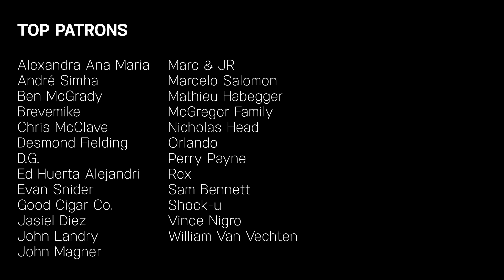Les Champs-Elysées | Joe Dassin | Pomplamoose ft. John Schroeder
Get our French EP on vinyl or CD!

A cover of Les Champs-Elysées by Pomplamoose.

CREDITS

Lead Vocals: Nataly Dawn
Keys: Jack Conte
Guitar/Arrangement: John Schroeder
Drums: Ben Rose
Upright Bass: Eliana Athayde
Harmonica: Ross Garren
Clarinet: John Tegmeyer
Second guitar/Trumpet: Erik Miron
Engineer: Tim Sonnefeld
Assistant Engineer: Jason Clark
Producers: Ben Rose & John Schroeder
Mixing/Mastering: Caleb Parker
Video Direction/Production: Ricky Chavez
Camera Operators: Merlin Showalter, Dijon Herron
Video Editor: Dominic Mercurio

Recorded at Band House Studios in Los Angeles.